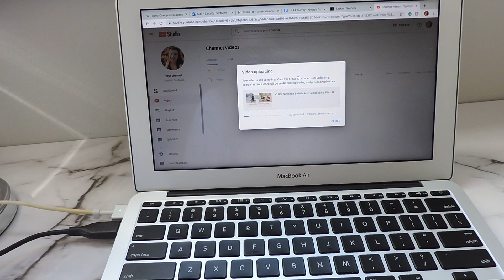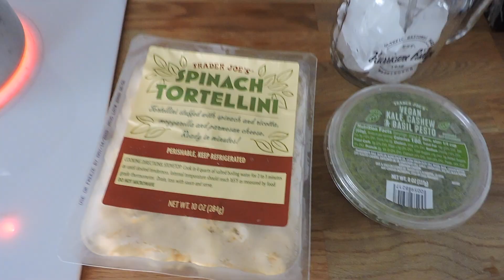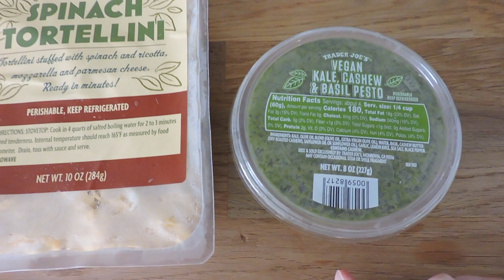VLOG: COLLEGE CHAT, DAILY YOGA & ANIMAL CROSSING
My name is Cassidy, I am a senior in college at Western Washington University.